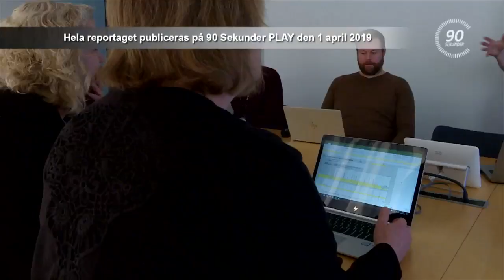MSB Särskild organisation sommaren 2018 Trailer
Hela reportaget publiceras på 90 Sekunder PLAY den 1:a april
Att MSB går upp i särskild organisation handlar om samla ett antal funktioner, individer och experter för att säkerställa att man har de resurserna tillgängliga.  På så sätt fredar man den vanliga verksamheten så den kan rulla på. Tidigt sommaren 2018 avsatte MSB personal för att jobba i särskild organisation då man såg brandrisknivåerna öka till anmärkningsvärt höga nivåer. Den Särskilda organisationen var igång mer eller mindre hela sommaren och som mest var det drygt 70 personer.